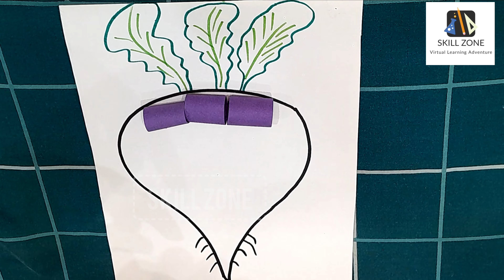How to make turnip craft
Your queries .